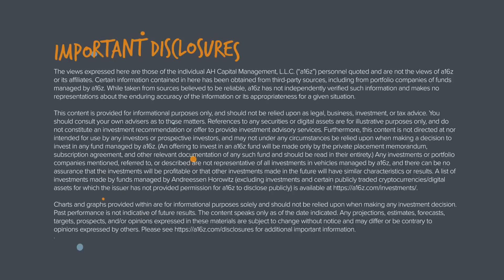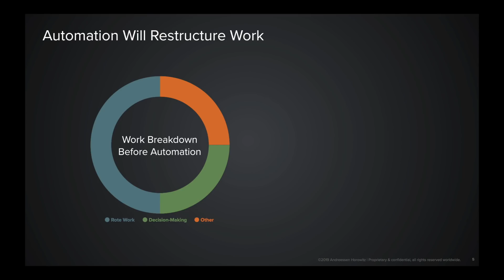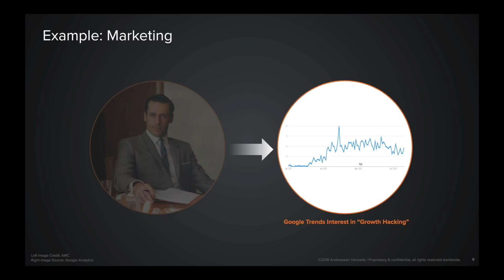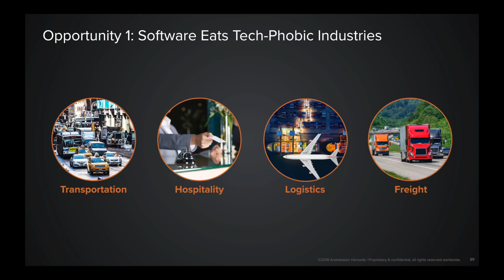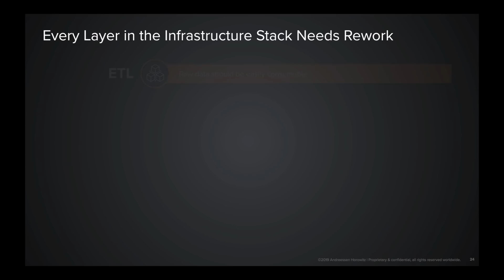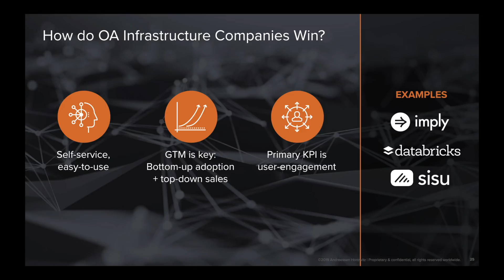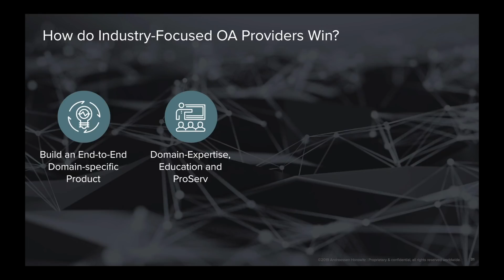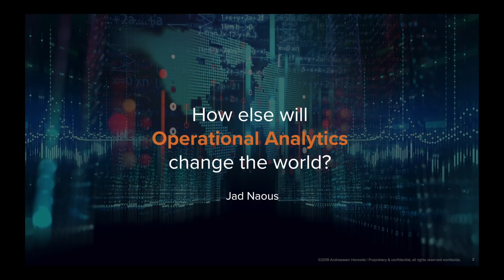Everyone is an Analyst: Opportunities in Operational Analytics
Our work is changing -- what we do, and how we do it. How are automation and digitization changing decision-making. and what kind of new tools does that mean we will need? In this video, a16z deal partner Jad Naous looks at how this transformation will impact information workers in enterprise, what the new decision-making tools coming are, and what kinds of new opportunities that will bring for start ups.